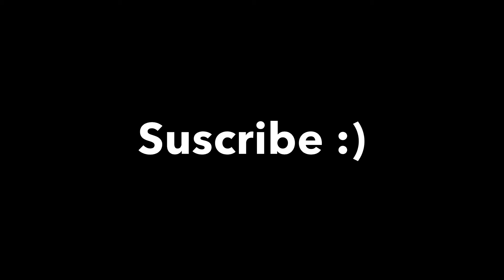Saturday - Xavier weeks | A fortnite Montage